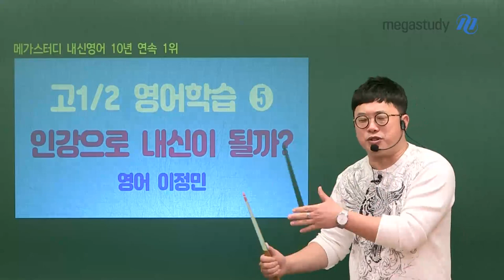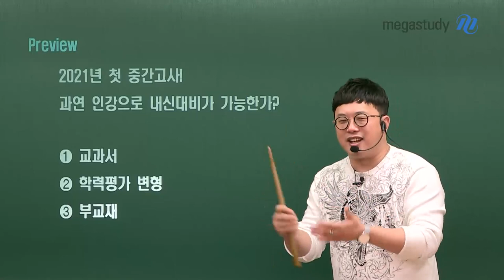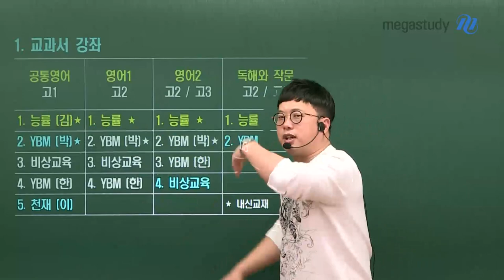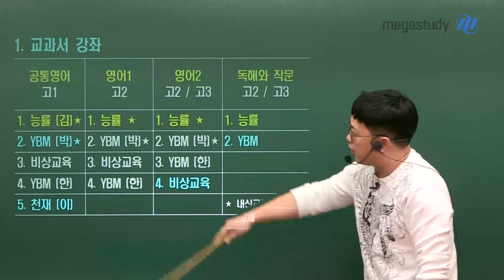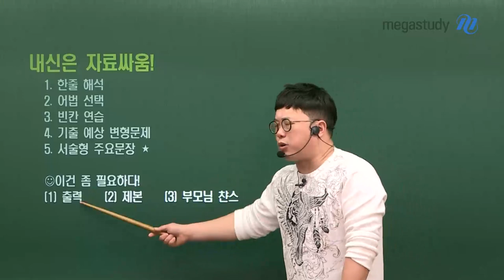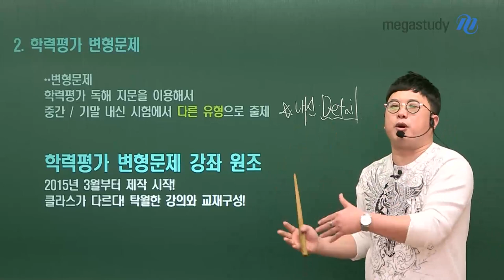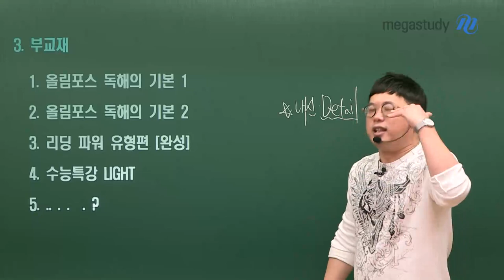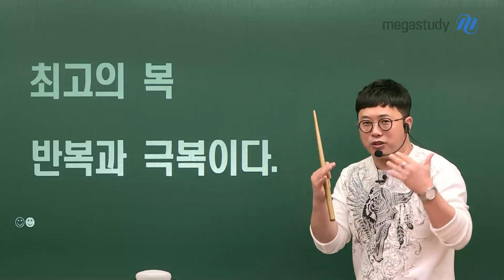[메가스터디] 영어 이정민 쌤 - 인강으로 내신 대비가 가능한가요? (feat. 커리큘럼)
방학 기간 동안 열공한 친구들!
모두 고생 많으셨습니다!!

하.지.만 이제부터가 본게임이라는 것
모두 다 잘 알고 계시죠?

방학 동안에는 인강을 통해 열심히 기초 개념도 쌓고
많은 문제도 풀어보시며 실력을 쌓으셨을 텐데요,

과연 [내신 시험]도 인강으로 충분히 준비할 수 있을까요?

그런 여러분의 고민을 싹! 해결해드리기 위해
이정민 선생님이 내신을 완벽하게 대비할 수 있는
막강 커리큘럼을 준비하셨습니다!

▶ 이정민 선생님에 대해 더 알고싶다면?